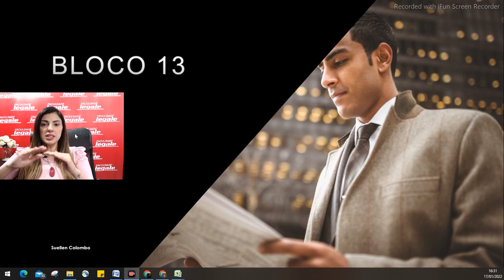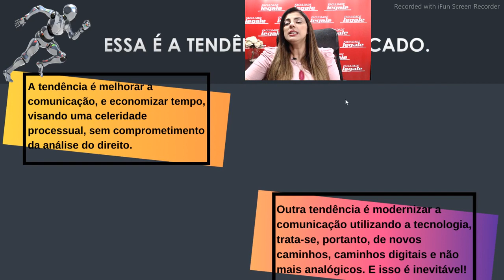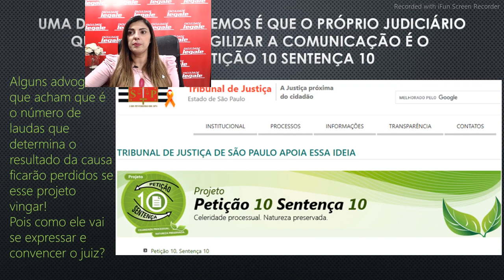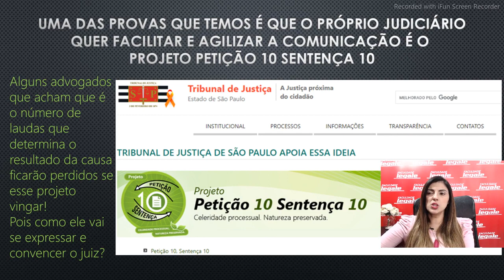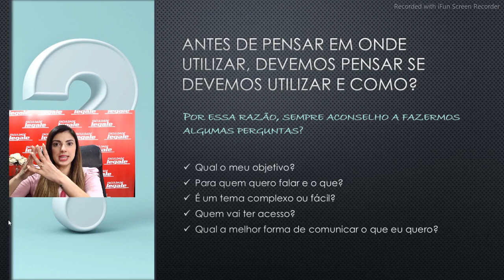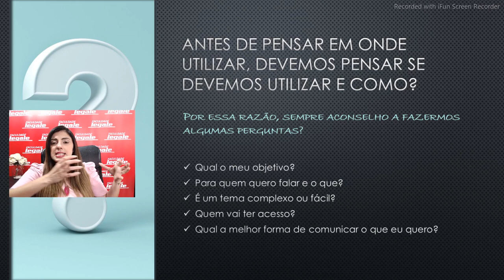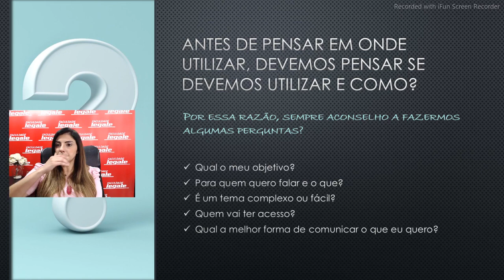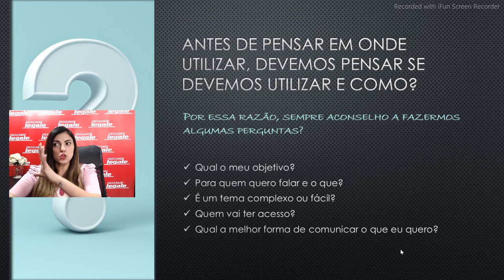Bloco 13 Visual Law ⚠️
-- Visual Law
Novas habilidades; Transformação digital; Legal design; Visual law; Comunicação inovadora ; Documentos modernos.
Organizar Documentos; Conceitos básicos de branding para impulsionar sua marca pessoal; Como criar apresentações encantadoras;Como elaborar a papelaria do seu escritório; Como criar uma Petição Inicial com os recursos de Visual Law; Como criar um Contrato de Honorários com os recursos de Visual Law; Introdução ao Canva.